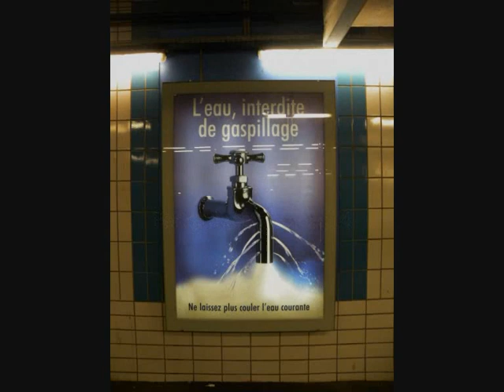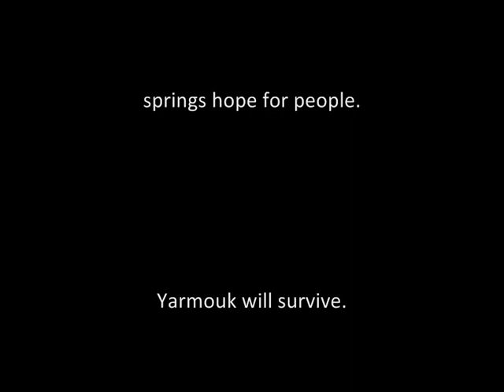AEHAM AHMAD - YARMOUK without water but with hope and art to survive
With Aeham Ahmad, pianist, singer and composer,
young singers of Yarmouk district,
photographies by Niraz Saied
Yarmouk News Agency and
unknown photographers from yarmouk,
music, Yvan Cassar,
montage, Pascal Hanrion,
production Walking to the children of Syria.